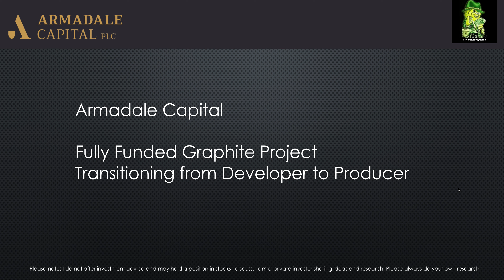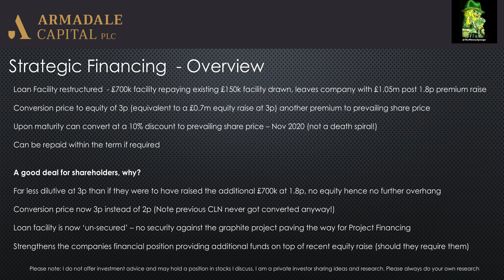Armadale Capital (ACP) Strategic financing paves the way to project financing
Short update covering todays news. Company have restructured their loan facility removing security against the asset and strengthening financial position as they prepare for project financing